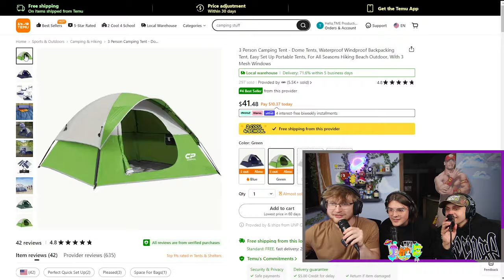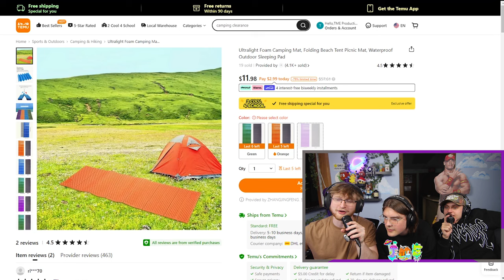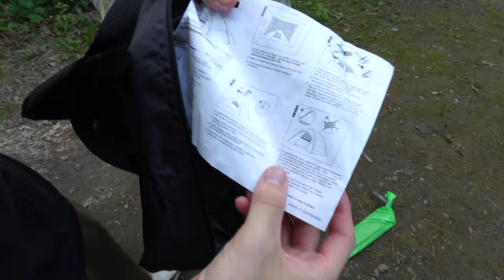Camping Using ONLY Temu Products...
In this weeks TME Tuesday yes, we went camping. We went on Temu and looked for everything we would need to go on our camping adventure. We got a tent, hammock, food, fire starter, sleeping mats, pillows, and survival kits. We attempted to spend 24 hours inside of the wilderness using only the products we found on Temu. Be sure to stay till the end to find out if we were able to complete the challenge.